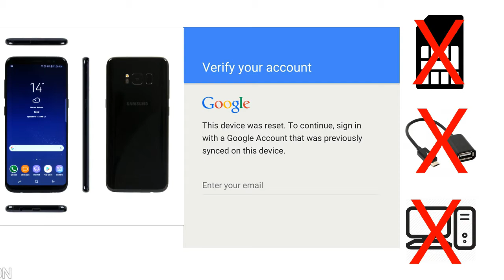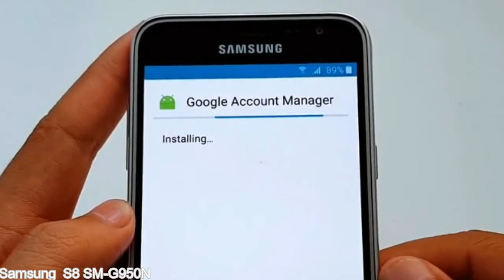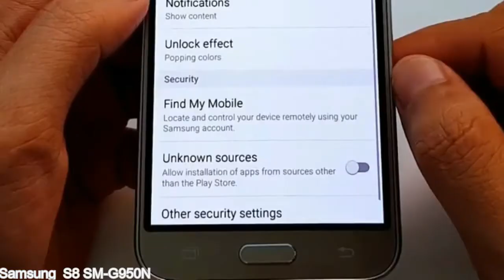How to Unlock Samsung Galaxy S8 SM G950N Google Account (Fix FRP)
I talk to you How to Unlock Samsung Galaxy S8 SM G950N Google Account Bypass and Fix FRP Lock (Hard/factory reset protection) Verify username and password.

Take a look at this Full video, then do it:

Without sim, without OTG cable, and without PC.

But how to do that?

Samsung Galaxy S8 SM G950N FRP Lock (Factory Reset Protection) is known as factory reset protection system a New Type of Security Lock.

Hard Reset Protection is automatically activated when you set up a Google Account on your Samsung Galaxy S8 SM G950N device. Once FRP is activated, it prevents the use of a phone after a factory data reset, until you log in using a Google Account username and password previously set up on the Samsung S8 SM G950N model.

Here is a step by step guide on how to Bypass Google Account on your Samsung Galaxy S8 SM G950N device:

Step 1. In case you have already hard reset (you will be able to see a Warning "Verify your account") on your Samsung S8 SM G950N, then see this step.

Step 2. press the 3 times home key, after press Wi-Fi on the tab.

Step 3. open a new menu, press TalkBack settings tab and Tab 3 times home key.

Step 4. select Privacy Policy and press it (open with internet).

Step 5. enter your Samsung Galaxy S8 SM G950N URL tab, Enter URL press Go.

Step 6. download bypassandroid-5.apk and bypassFRP-1.0.apk app.

Step 7. press Bookmarks Tab, press HISTORY tab, and  press Download history Tab, install bypassandroid-5.apk and bypassFRP-1.0.apk apps.

Step 8. open FRP Bypass Apps on Samsung S8 SM G950N phone, See a Re-type password menu, press right-top 3down ... tab and press Browser sign-in tab and press ok.

Step 9. Sign in with your any Google Account.

Step 10. after Login, press power key and select Restart tab.

Now, Samsung Galaxy S8 SM G950N Google Account Bypass success.